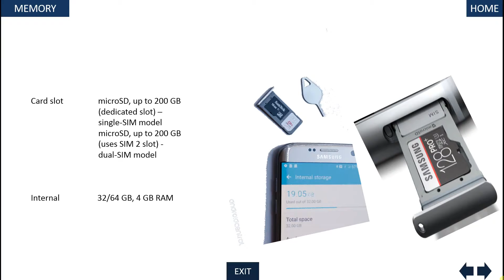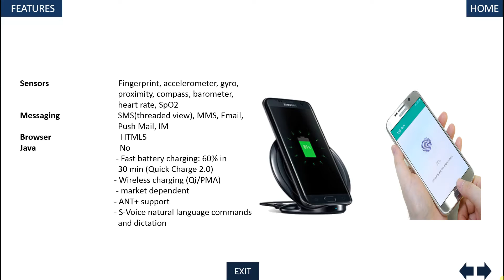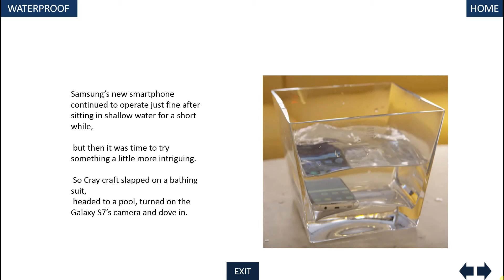Samsung Galaxy S7 EDGE, recensione by Tecnoandroid